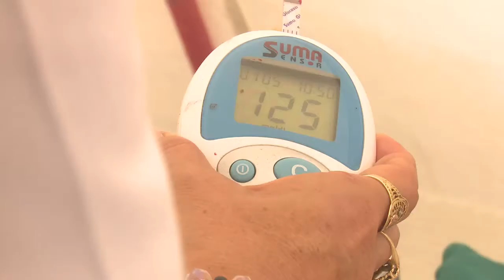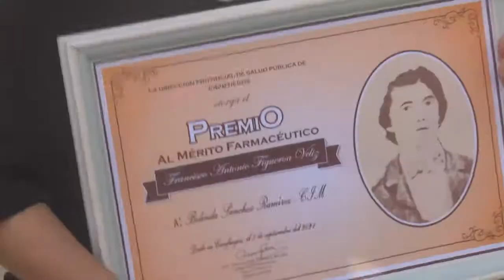Festival La ciudad, la salud, la vida en Día Mundial de la Ciencia para la paz y el desarrollo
En el Día Mundial de la Ciencia para la paz y el desarrollo en varios lugares del mundo ocurren eventos  dirigidos a promover diversos proyectos y programas en su mayoría vinculados a la salud. Cienfuegos realizó una intervención comunitaria que facilitó al pueblo la asistencia de los profesionales vinculados a diferentes ramas de las Ciencias Médicas.